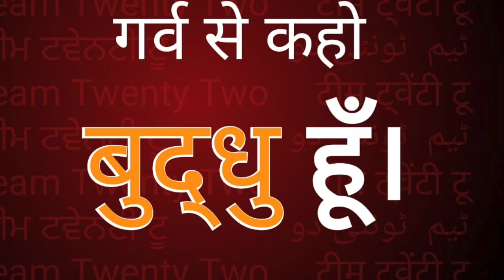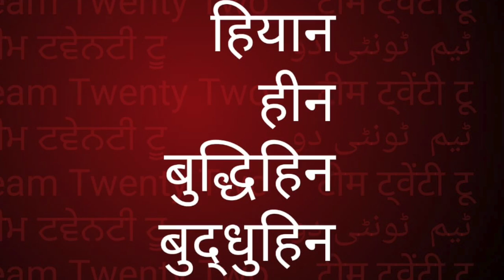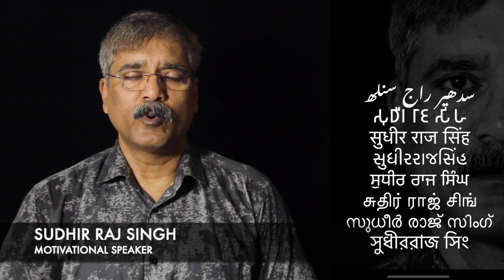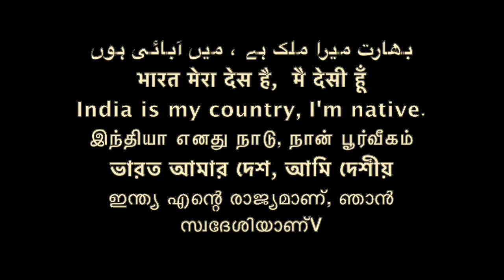531 गर्व से कहो बुड़बक, बुद्धु buddha || Sudhir Raj Singh ||Pali Language